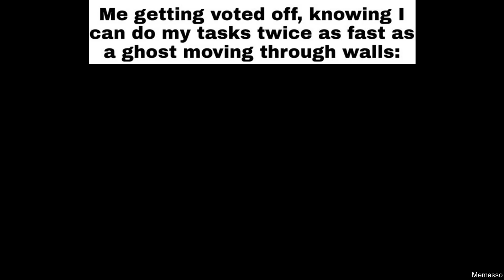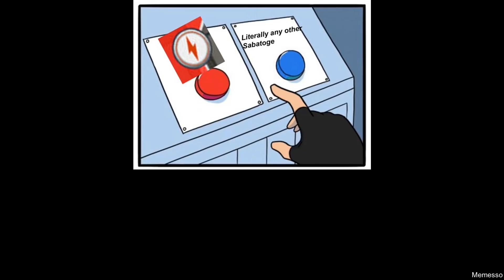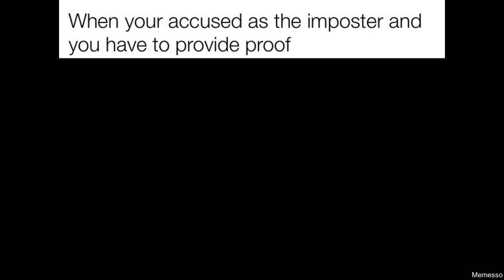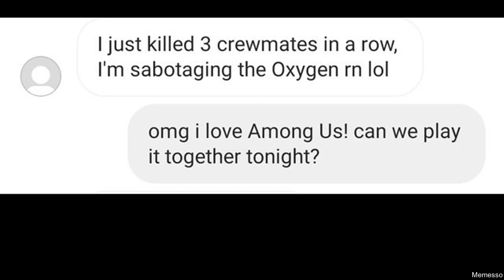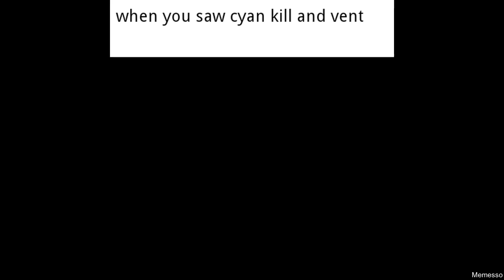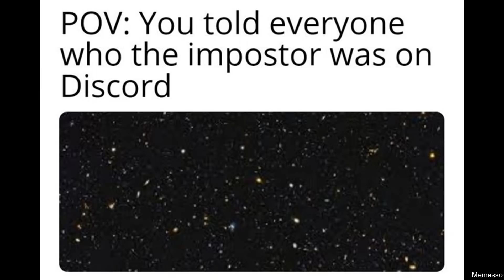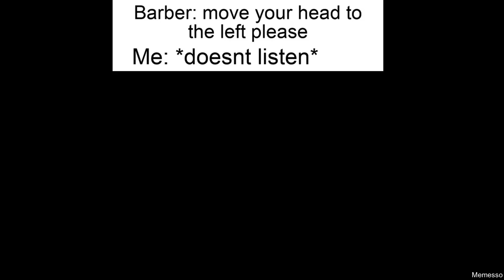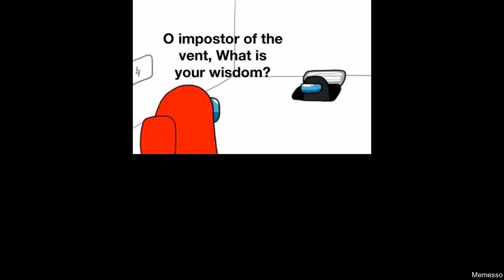AMONG US MEMES 27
Episode 27 of Funniest among us memes